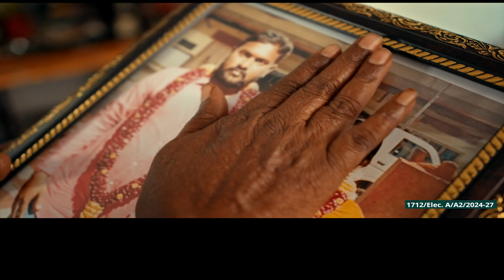Sajjala Ramakrishna Reddy Sensational Comments on Pawan Kalyan |Chiranjeevi@News360Telugu.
Sajjala Ramakrishna Reddy Sensational Comments on Pawan Kalyan |Chiranjeevi